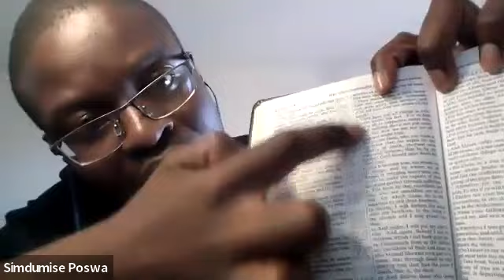WHY DID GOD CREATE MAN - PR SIMDUMISE POSWA (BIBLE STUDY SERIES)